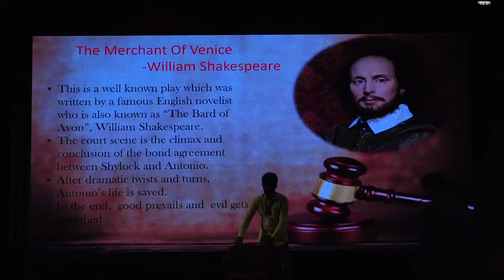THE MERCHANT OF VENICE [ ENGLISH DRAMA]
PERFORMED BY GRADE 7 AND 8 CHILDREN